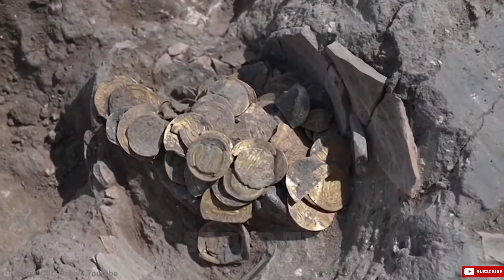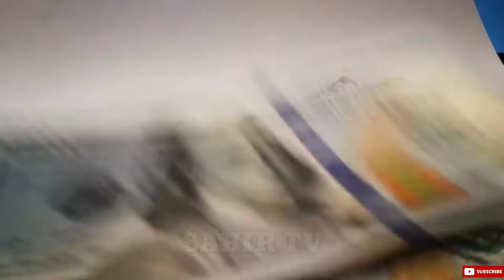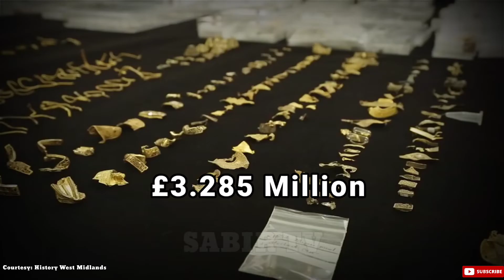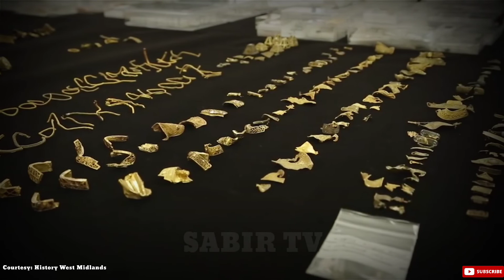5 Biggest And Expensive Treasures Ever Found in the World | Sabir TV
5 Biggest And Expensive Treasures Ever Found in the World | Sabir TV
Timecodes
0:00 - Reynard & Gwynn Treasure
1:32 - Gold in Old Tank
2:47 - Bactrian Gold 1978
4:24 - The Panagyurishte Treasure
6:49 - Staffordshire Hoard

  The golden years of archaeology are not over. The world is still full of buried and hidden treasure, and experts and specialists are still out there looking for it! You don't even have to be an expert or a specialist to find that treasure, though, you just have to be lucky. Plenty of people have struck lucky with buried treasure in the past few years, and to prove it, we've put this video together so you can check out their amazing discoveries!
  The act of finding treasure is probably more important than when you find that treasure, but treasures found recently tend to be more exciting! Fortunately, we're not short of stories in that department. The past few years have been exceptionally kind to the world's treasure hunters - both the amateurs and the professionals and we've collected some of their best stories for you in the making of this video!